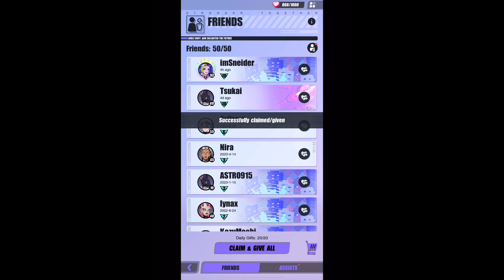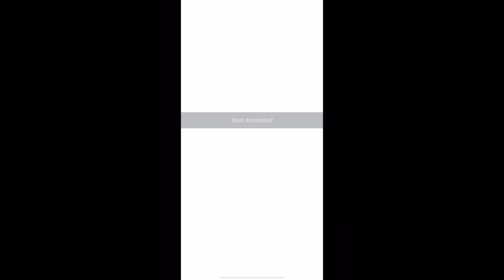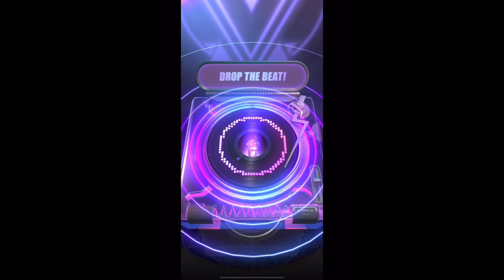Dislyte Part 301